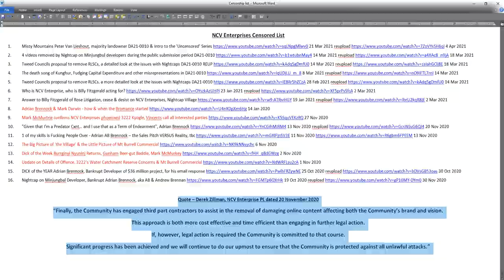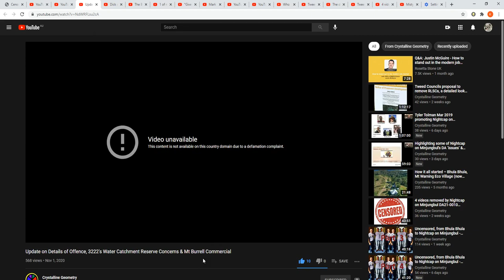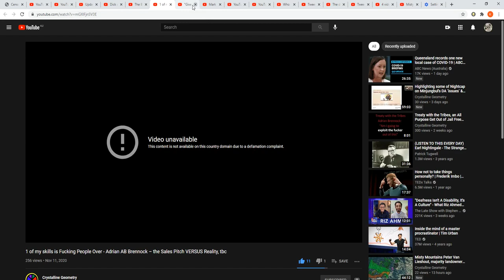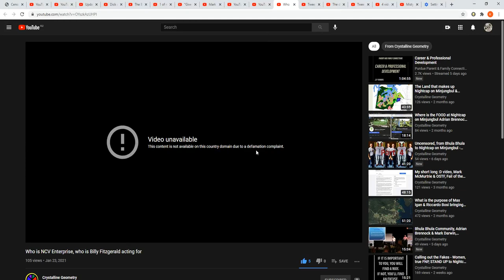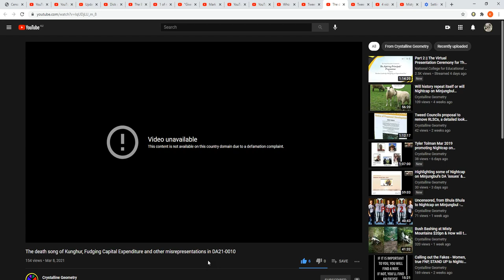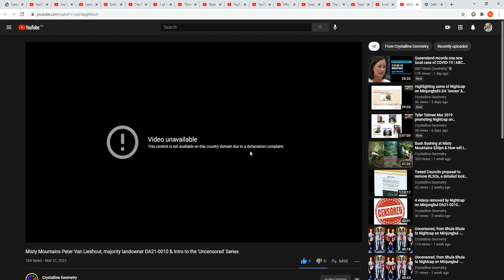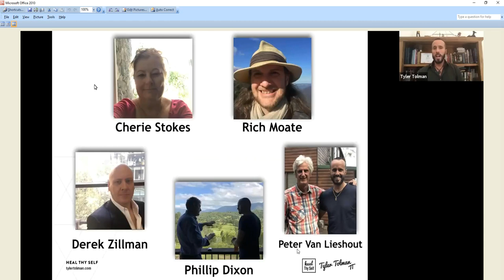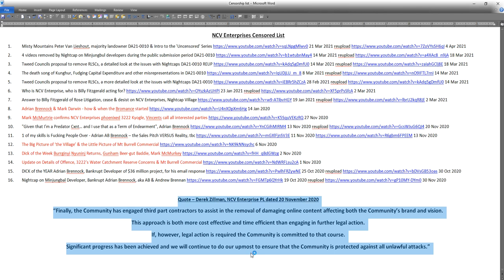16 censored videos by Nightcap, Meet Patsy Cherie Stokes, PVL & Dr Dolph & Illegal SMSF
16 videos @ $250,000 each = $ 4,000,000 Time to sue them for false claims and suppression of freedom of speech!  Hell hath no fury like a woman scorned.  I am scorned.

NCV Enterprises Censored List:

1. Misty Mountains Peter Van Lieshout, majority landowner DA21-0010 & Intro to the 'Uncensored' Series 21 Mar 2021 reupload 4 Apr 2021

2. 4 videos removed by Nightcap on Minjungbul developers during the public submission period DA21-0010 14 Mar 2021 reupload 18 Mar 2021

3. Tweed Councils proposal to remove RLSCs, a detailed look at the issues with Nightcaps DA21-0010 REUP 14 Mar 2021 reupload 18 Mar 2021

4. The death song of Kunghur, Fudging Capital Expenditure and other misrepresentations in DA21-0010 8 Mar 2021 reupload 14 Mar 2021

5. Tweed Councils proposal to remove RLSCs, a more detailed look at the issues with Nightcaps DA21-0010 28 Feb 2021 reupload 14 Mar 2021

6. Who is NCV Enterprise, who is Billy Fitzgerald acting for? 23 Jan 2021 reupload 2 Mar 2021

7. Answer to Billy Fitzgerald of Rose Litigation, cease & desist on NCV Enterprises, Nightcap Village 19 Jan 2021 reupload 2 Mar 2021

8. Adrian Brennock & Mark Darwin - how & when the Bromance started 14 Jan 2020

9. Mark McMurtrie confirms NCV Enterprises phoenixed 3222 Kyogle, Vincents call all interested parties 27 Nov 2020

10. "Given that I’m a Predator Cxnt… and I use that as a Term of Endearment", Adrian Brennock 13 Nov 2020 reupload 20 Nov 2020

11. 1 of my skills is Fucking People Over - Adrian AB Brennock – the Sales Pitch VERSUS Reality, tbc 11 Nov 2020 13 Nov 2020

12. The Big Picture of ‘the Village’ & the Little Picture of Mt Burrell Commercial 6 Nov 2020

13. Dick of the Week Burrginyi Nyuninj Returns, Gunham Beer-gut Baddie, Mark McMurkey 2 Nov 2020

14. Update on Details of Offence, 3222's Water Catchment Reserve Concerns & Mt Burrell Commercial 1 Nov 2020

15. DICK of the YEAR Adrian Brennock, Bankrupt Developer of $36 million project, for his email response 25 Oct 2020 reupload 30 Oct 2020

16. Nightcap on Minjungbal Developer, Bankrupt Adrian Brennock, aka AB & Andrew Brennan 19 Oct 2020 reupload 30 Nov 2020

Quote – Derek Zillman, NCV Enterprise PL dated 20 November 2020:

“Finally, the Community has engaged third party contractors to assist in the removal of damaging online content affecting both the Community’s brand and vision.

This approach is both more cost effective and time efficient than engaging in further legal action.

If, however, legal action is required the Community is committed to that course.

Significant progress has been achieved and we will continue to do our upmost to ensure that the Community is protected against all unlawful attacks.”